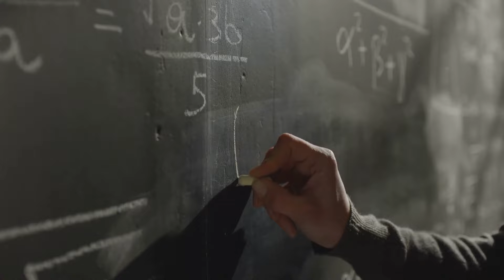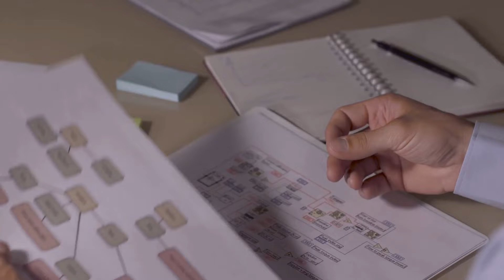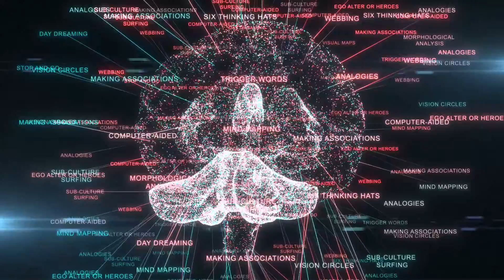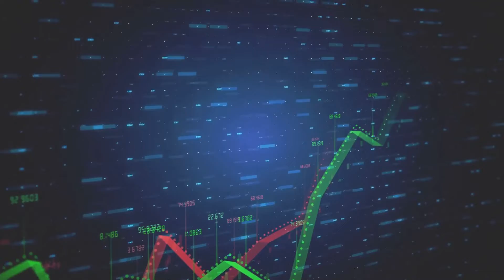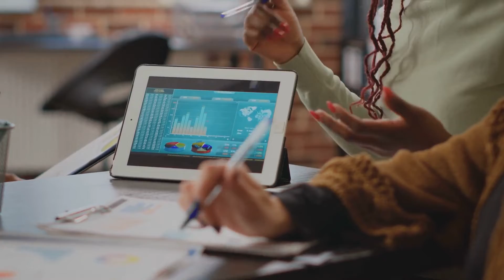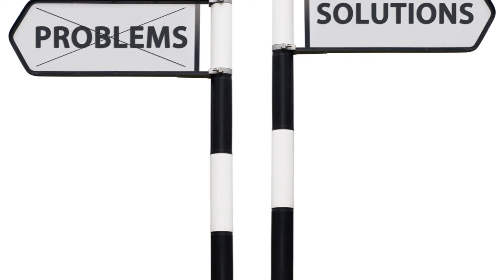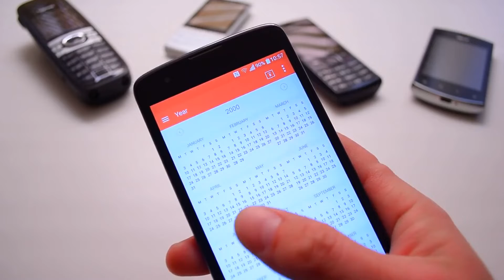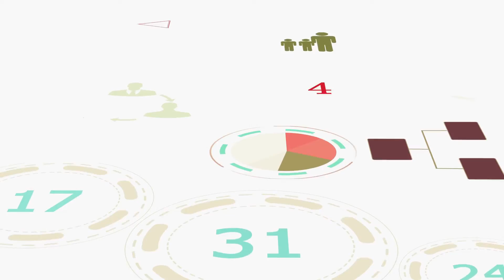TRIZ: Your Key to Creative Problem Solving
TRIZ – The Science of Turning Problems into Innovative Solutions
Ever wondered how great inventors and problem solvers come up with groundbreaking solutions? There's a method to the madness, and it's called TRIZ (Theory of Inventive Problem Solving). Developed by Genrich Altshuller in the mid-20th century, TRIZ transforms the art of problem-solving into a science, offering a structured approach that transcends disciplines and industries. Whether you're an engineer, business leader, or scientist, TRIZ provides a systematic pathway to tackle complex challenges by identifying patterns in successful inventions.

Altshuller's journey began in a Soviet Naval patent office, where he analyzed thousands of patents to uncover commonalities in successful inventions. His findings led to the core principles of TRIZ, including:
Ideality: Striving for a system where desired functions are maximized with minimal costs and harmful effects.
Contradiction Resolution: Solving problems where improving one aspect seemingly worsens another, like making a product both light and sturdy.
Resource Analysis: Efficiently utilizing all available resources, from materials and time to even the harmful effects of a system.

TRIZ offers powerful tools and techniques, such as:
ARIZ (Algorithm for Inventive Problem Solving) – A step-by-step guide for complex issues.
40 Inventive Principles – Derived from patent analysis, offering universal strategies for resolving contradictions.
Contradiction Matrix – Helps match problems with potential solutions.
Trends of Technical Evolution – Predicts how a system might evolve in the future.
Substance-Field Analysis and Nine Windows Tool – Enable multi-dimensional problem analysis.
Key Topics Covered in This Video:
🧠 Understanding TRIZ's Core Principles – From ideality to resource analysis.
🔍 Tools of TRIZ – Using the Contradiction Matrix, 40 Inventive Principles, and Systematic Methods.
🚀 Real-World Applications – How TRIZ helped develop airbags, non-stick pans, smartphones, MRI scanners, and solar panels.
🌐 TRIZ in Different Industries – Examples from automotive, technology, healthcare, and sustainability.
💡 Transforming Problems into Opportunities – Why TRIZ is a powerful framework for innovation.

Context Timestamps:
00:00 - Introduction: Turning Problem Solving into a Science with TRIZ
03:20 - Genrich Altshuller's Vision and Early Work
06:45 - The Evolution of TRIZ: From Patents to Universal Principles
09:50 - Practical Tools of TRIZ for Real-World Challenges

TRIZ empowers us to see problems as opportunities, using a systematic method to break through limitations and drive innovation. Could applying TRIZ principles help you overcome your next big challenge?